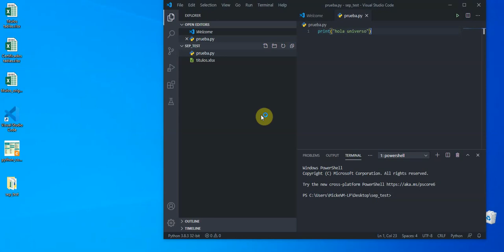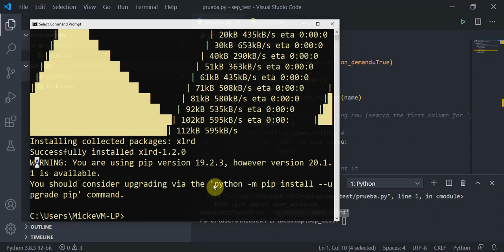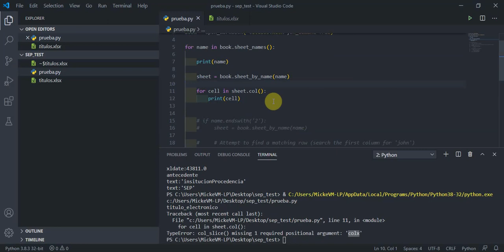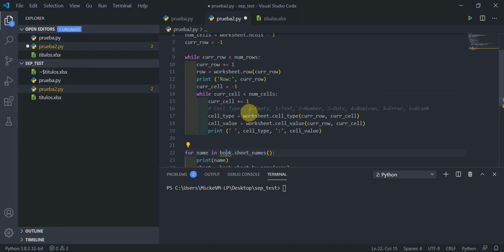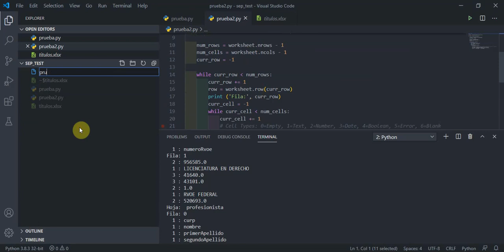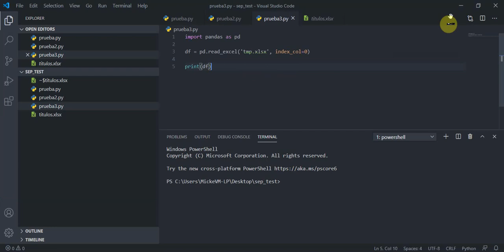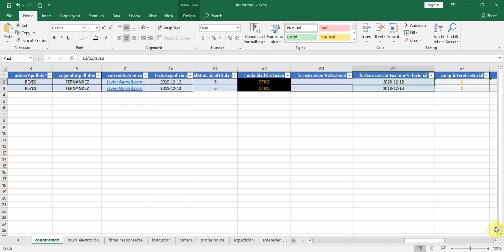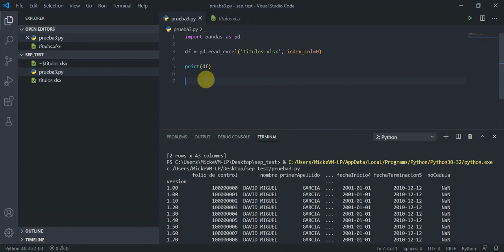video2 - La mejor manera de Aprender Python (caso práctico SEP)